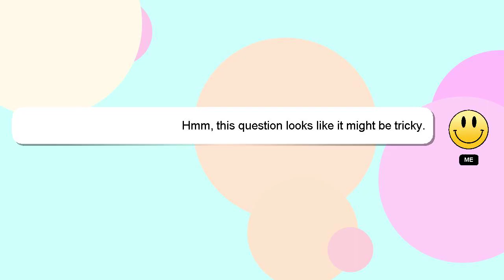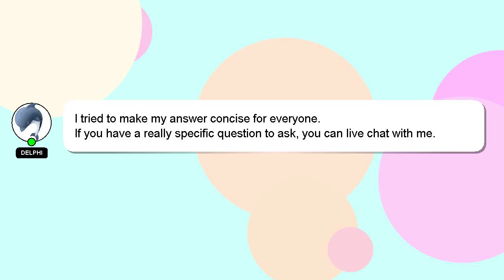How to explain chemical equation?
Here's a brief description of who I am, Hi, my name is Delphi, nice to meet you. I can provide you with assistance to help you answer your questions. - How to explain chemical equation?

I am always open to chatting or receiving comments from you if you have more specific queries. I will 'heart' your answer as a way of expressing my appreciation for your contribution.

*2 What we are experimenting :*